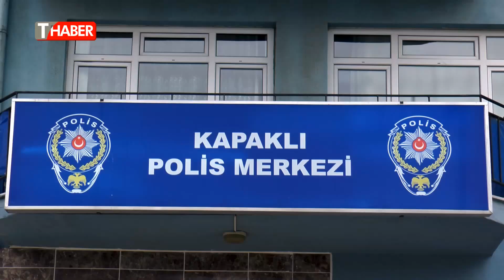Yılbaşı öncesi kaçak içki operasyonu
Kapaklı İlçe Emniyet Müdürlüğü ekipleri, yılbaşı öncesi tanınmış markalara ait etiketleri kullanılarak piyasaya sahte alkollü içecek sürmeye hazırlanan şebekeye yönelik son yılların en büyük operasyonunu düzenledi. Baskın yapılan işyerinde çok sayıda kaçak içki ve telefon ele geçirildi.